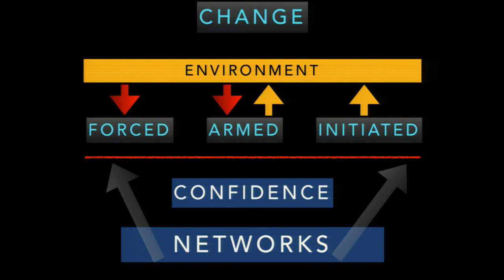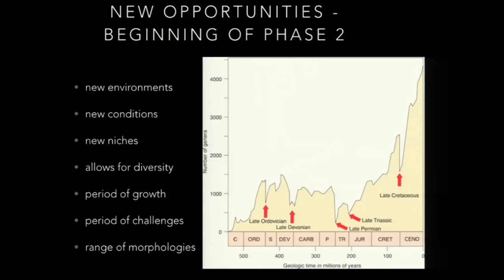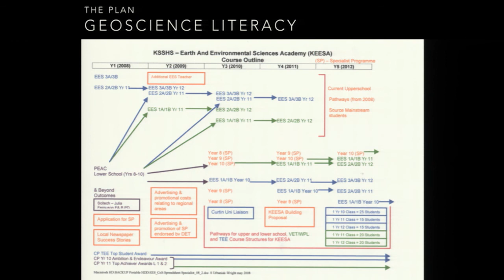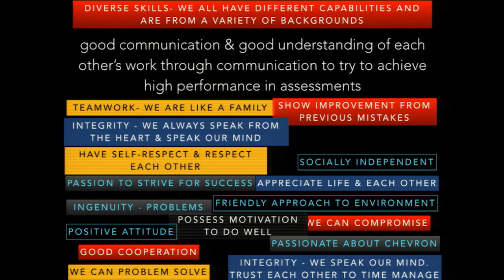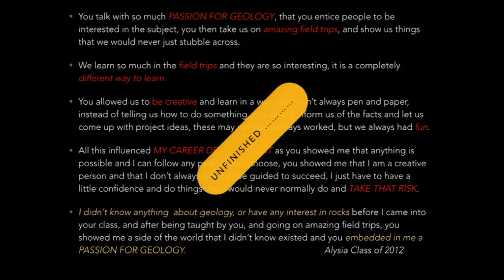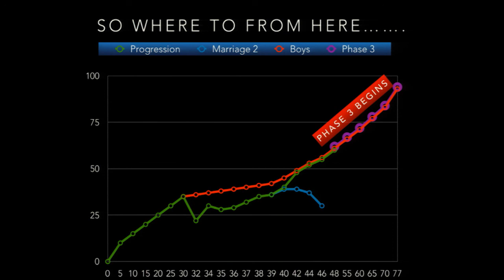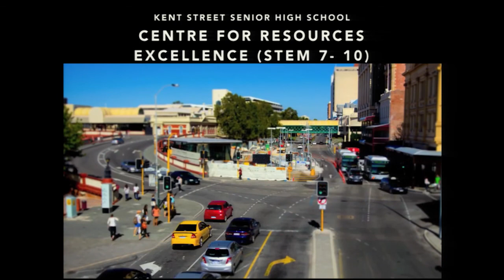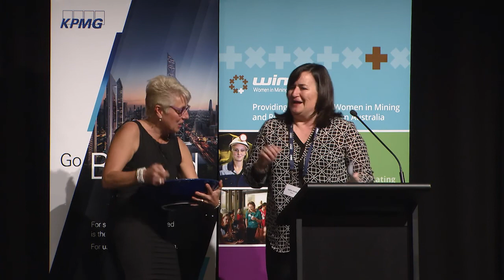WIMWA Annual Seminar 2014 Suzy Urbaniak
Formerly a geologist, Suzy has been a science teacher at Kent St SHS since 2004, specialising in the earth sciences.  She has an outstanding reputation for fostering a shared understanding of STEM principles and works passionately to develop every student’s capacity, embedding these principles into her curriculum delivery.

Suzy’s enthusiasm and passion for the earth sciences has clearly rubbed off on many of her students.  Kent St SHS has a long history of students going on to study earth sciences at university and working in the resources industry.